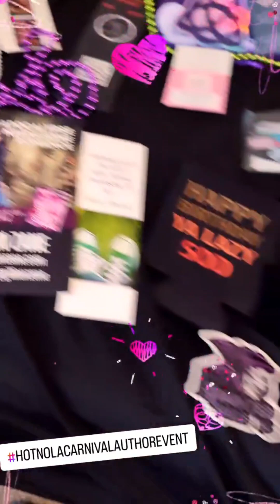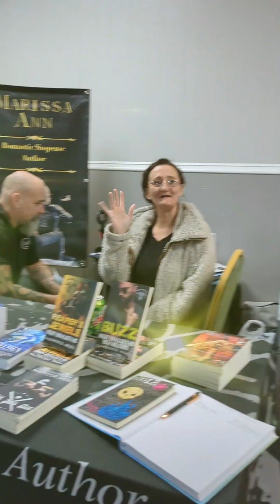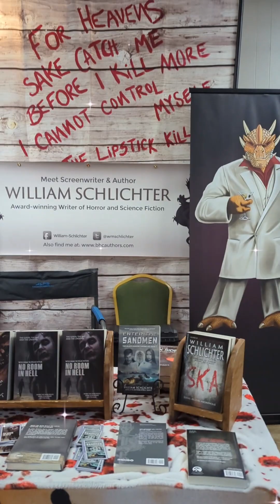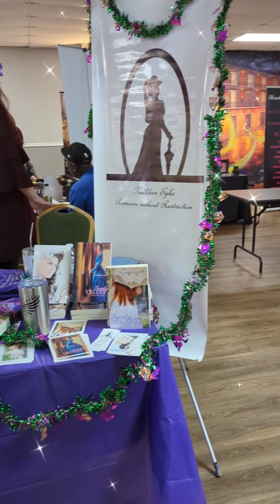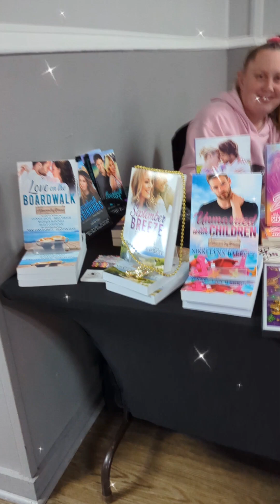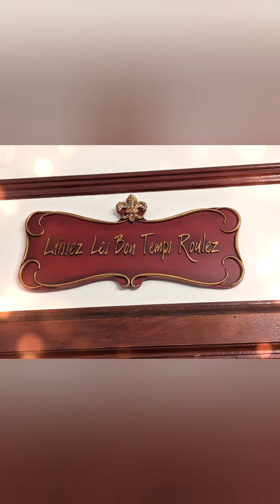Hot NOLA Carnival Author Event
This past weekend, I had the privilege of going to New Orleans, to be one of the many signing authors at the Hot NOLA Carnival Author Event.  We had a great time, and I met a lot of amazing authors and readers.